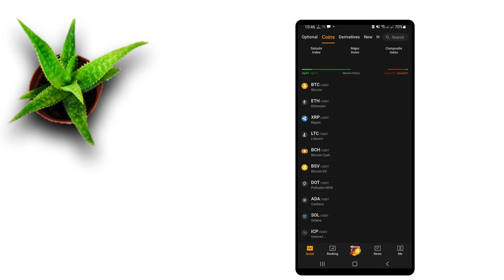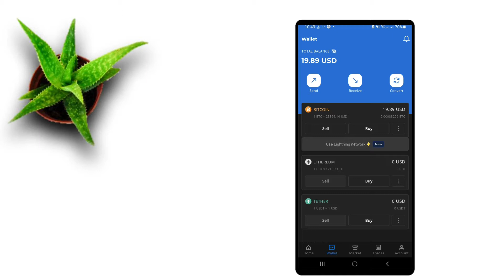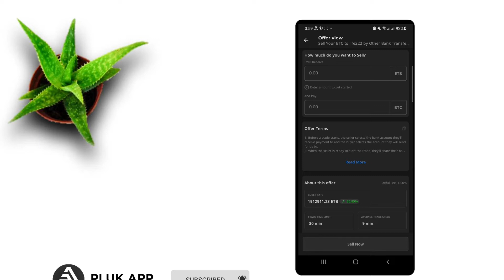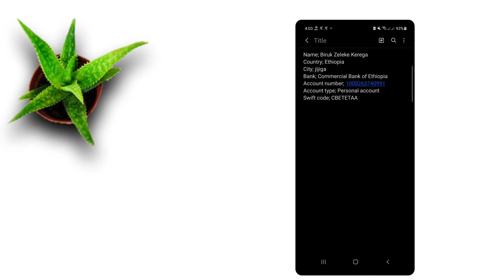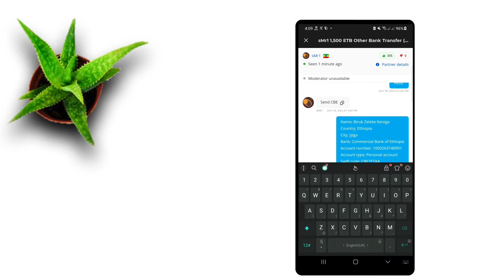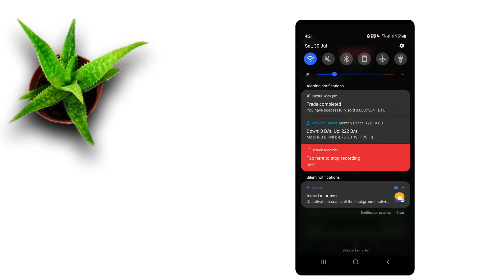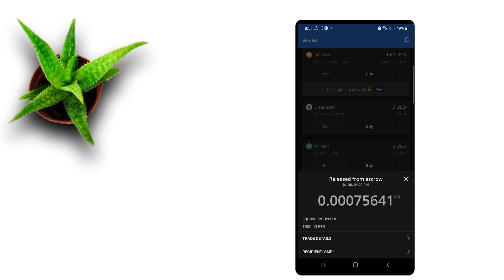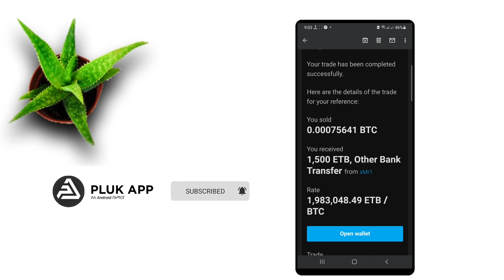Satoshi አፕ ላይ የሰበሰብነውን ኮይን እንዴት በ paxful ወደ ባንክ መሸጥ እንችላለን Part 2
በነፃ በየቀኑ bitcoin የሚሰጠን ምርጥ አፕፕ | best free bitcoin mining app

አፕል አይዲ ያለ ምንም ኢሜል በ 10 ደቂቃ ውስጥ በስልካቹህ ብቻ ክፈቱ || Create Apple ID in 10 minutes

satoshi app tutorial,
new satoshi app,
Satoshi app,
Bitcoin mining,